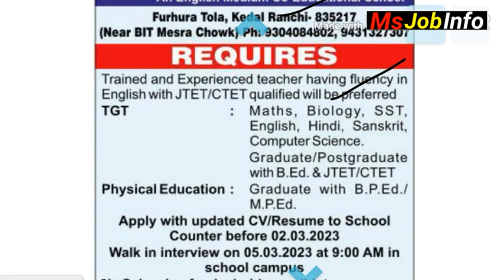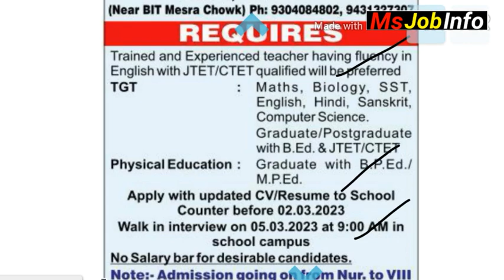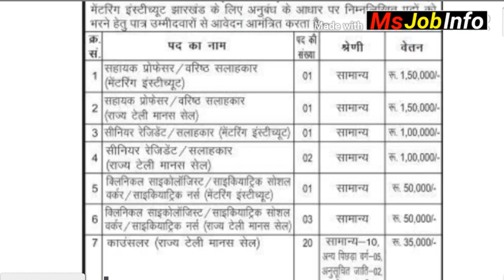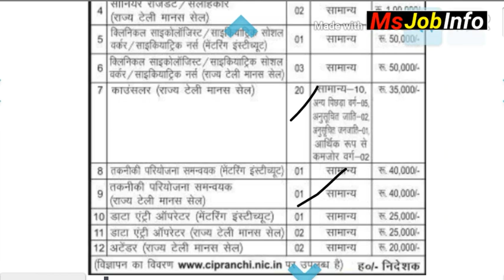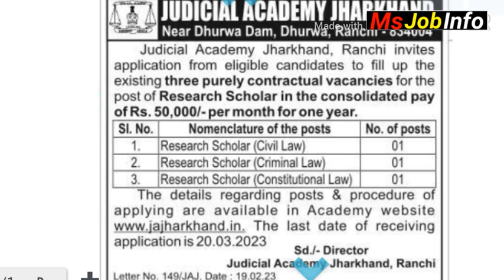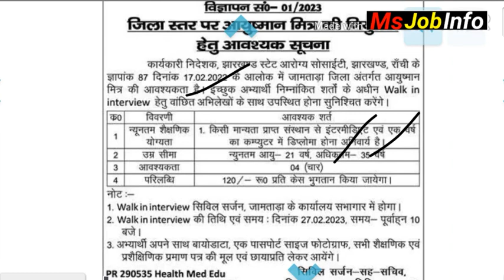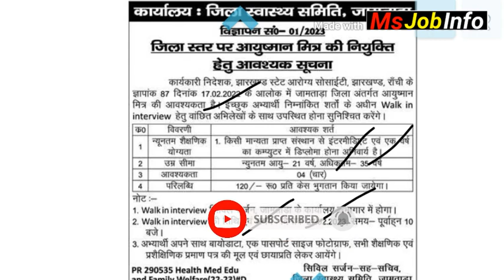राँची, कोडरमा एवं जामतारा के 5 वैकेंसी 2023 | RANCHI, Koderma, jamtara | Jharkhand new vacancy 2023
खूँटी, गुमला और राँची से वैकेंसी 2023 | Khunti, Gumla and Ranchi Vecancy| Jharkhand new vacancy 2023

12th pass job in Gumla
Gumla district
gumla.nic.in tender
Hazaribagh Recruitment
gumla.nic.in 2022
khunti.nic.in notification
Khunti Vacancy 2022
khunti.nic.in home guard
khunti.nic.in tender
Hazaribagh Recruitment
ranchi.nic.in recruitment 2021
ranchi.nic.in recruitment
Koderma Recruitment
Urgent vacancy in Ranchi
Biscuit factory job in Ranchi
Teaching jobs in Ranchi

लोहरदगा और खूँटी से वैकेंसी 2023 || Lohardaga and khunti vacancy | Jharkhand new vacancy 2023 |

Lohardaga, khunti और Ramgarh, RANCHI, Danbad से विभिन्न विभाग में वैकेंसी | Jharkhand vacancy 2022

Ramgarh Vecancy
Dhanbad Vecancy
Dhanbad teacher vacancy 2022
Dhanbad job vacancy 2022
bccl Danbad Vecancy 2022
csir Dhanbad Vecancy 2022
Dhanbad School Vecancy 2022
Dhanbad teacher vacancy form kese bhare
Dhanbad new vacancy
iit Dhanbad vacancy
bank of India Dhanbad Vecancy 2022
khunti vacancy
khunti teacher vacancy 2022
khunti teacher vacancy
khunti school Vecancy
khunti school Vecancy 2022
khunti new vacancy 2022
khunti home guard Vecancy
khunti jila ka vacancy
ranchi vacancy 2022
ranchi Jharkhand new vacancy 2022
ranchi vacancy
rims ranchi vacancy 2022
Cip Ranchi Vecancy
ranchi job vacancy 2022
ranchi teacher vacancy 2022
RRB ranchi vacancy details
ntpc ranchi vacancy
lohardaga Jharkhand new vacancy
lohardaga Vecancy
lohardaga teacher vacancy 2022
lohardaga DC office Vecancy

job information
Jharkhand job
Jharkhand new upcoming vacancy
Jharkhand vacancy

Jamtara Court Vacancy
Ngo jobs in Jamtara
Private job in Jamtara
Jamtara Hospital job
Jamtara Teacher Recruitment
Jamtara DC Office vacancy
jamtara.nic.in recruitment
jamtara.nic.in recruitment 2023
Showroom job in Jamtara
Jamtara Vacancy 2022
Khunti Recruitment
10th Pass Job in Jamtara
dumka.nic.in recruitment
Koderma sadar hospital vacancy
Teacher vacancy in Koderma
12th Pass Job in Koderma
NGO job in Koderma
Hazaribagh Recruitment
koderma.nic.in merit list
koderma.nic.in recruitment 2023
Koderma nic in Tender
Koderma Job Alert
Urgent job in Jhumri Telaiya Koderma
Part Time job in Koderma
Koderma district
Koderma job vacancy 2023
Latehar Recruitment